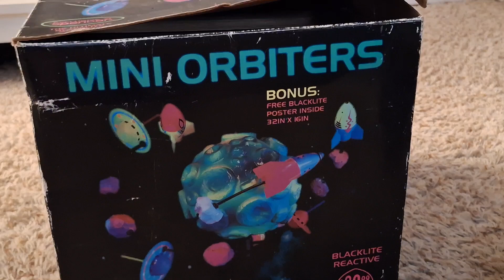Spencer's Gifts / Planet Time's Rocket Man Orbiter Preview (1996)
this was originally gonna be on my general account but since I know y'all are maybe exicted to see this. I'd rather put it here too

so enjoy!!